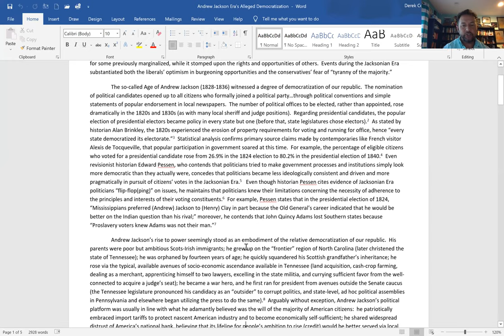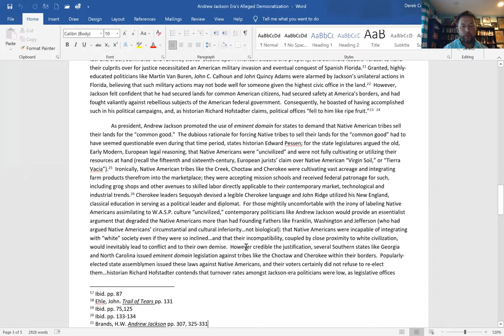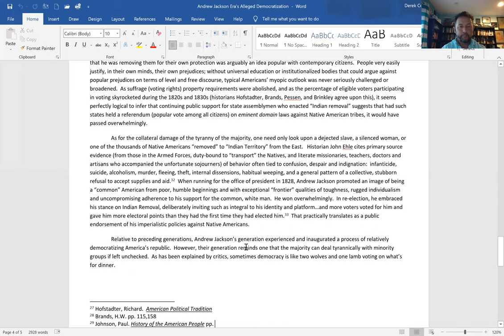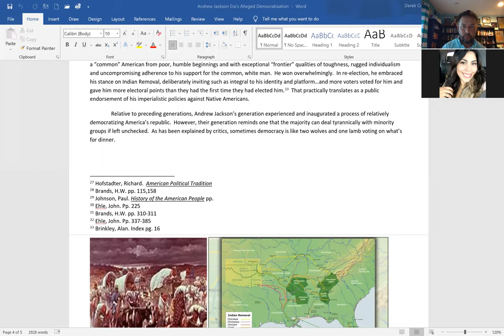July 14 Delta H17A Jacksonian Era and Antebellum Westward Expansion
Lecture video on the Jacksonian Era and Antebellum Westward Expansion for Delta H17A